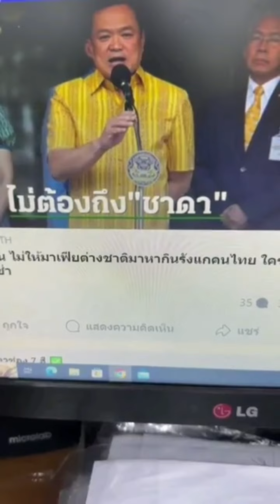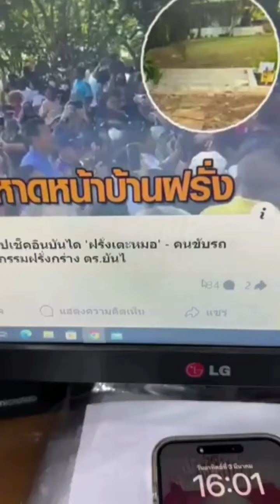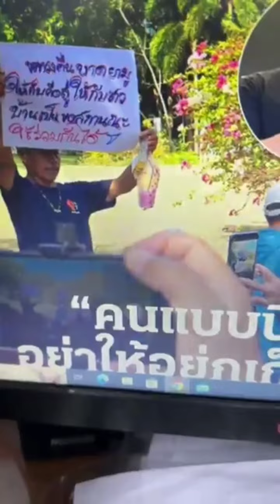ลีน่าจังโวยเศรษฐาทักษิณเห็นปัญหารึยัง เนรเทศฝาหรั่งเตะหมอออกไป